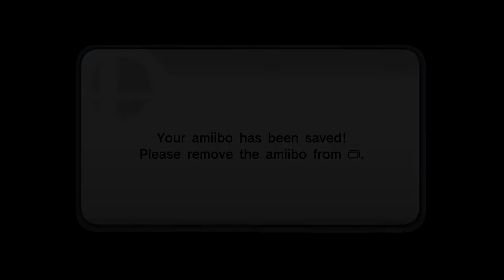Super Smash Bros. for Wii U - Part 15 (8-Player Smash)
Welcome to my Super Smash Bros. for Wii U. In this LP, me, Catherine, and Peter try out some of the main game modes that are in Smash 4.

Today, we try out 8-Player Smash and unleash our amiibos! What fun games we had! :D

With your support, please leave a like on the video and comment if you like. Thank you and please enjoy!

Follow me in Twitter and check out my status on LPs, news, and more! :)